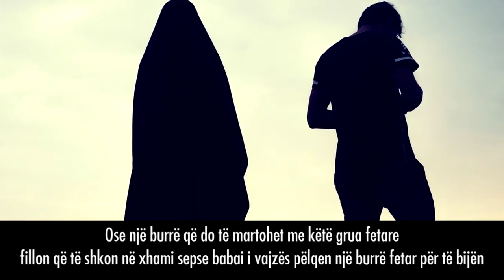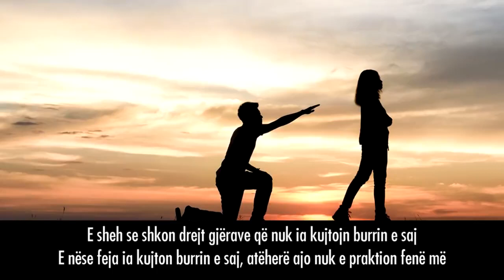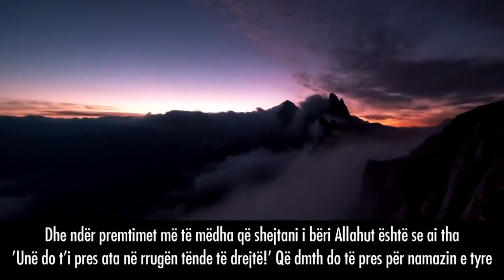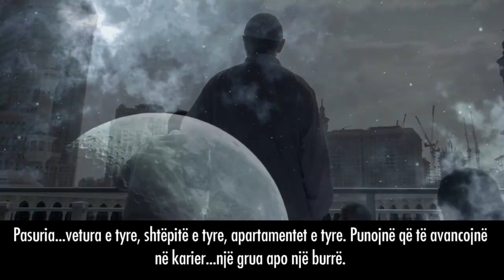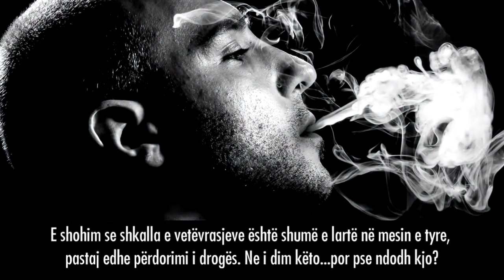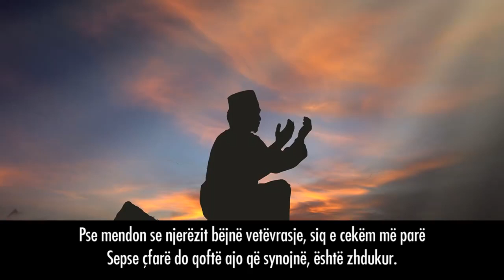❌ KUJDES ❌ Qëllimi (nijeti) i gabuar!